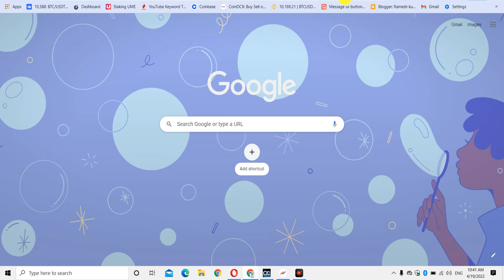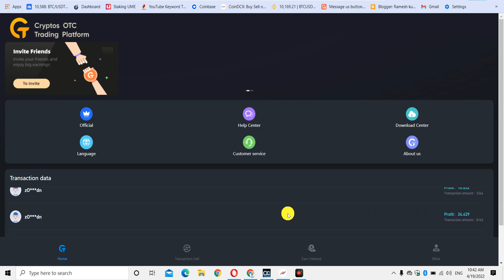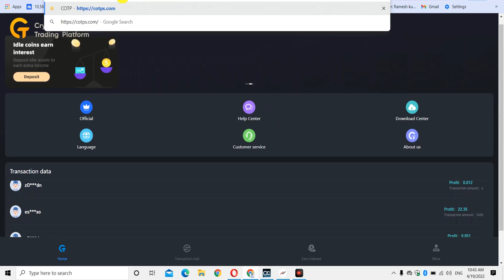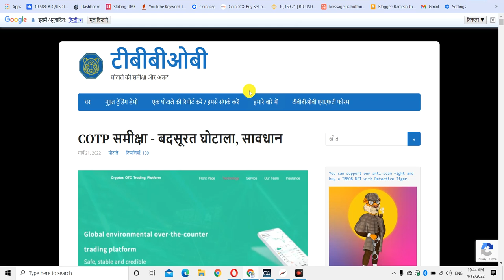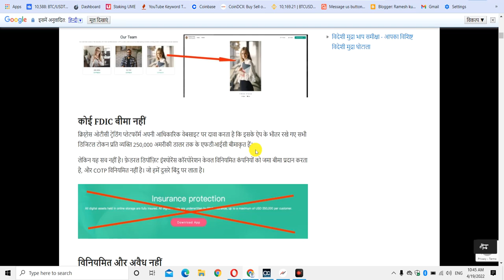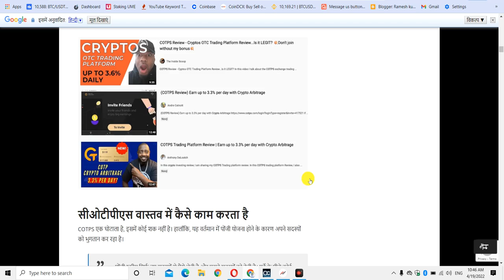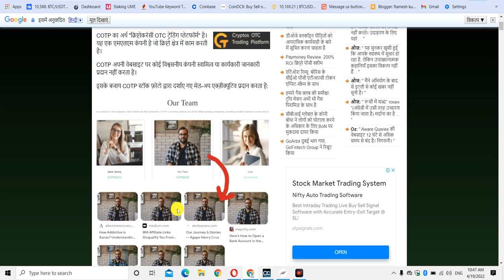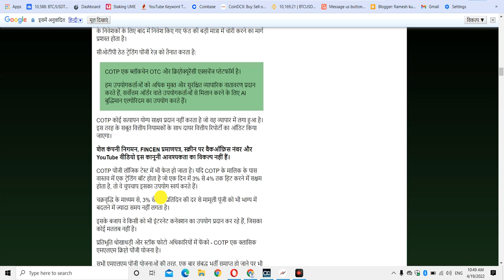cotps.com scam || cotps trading platform review scam